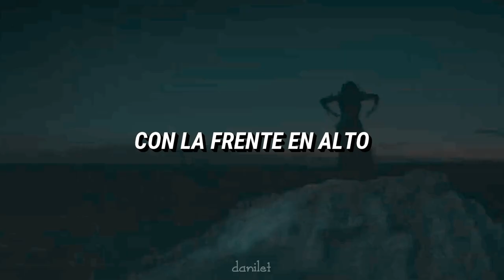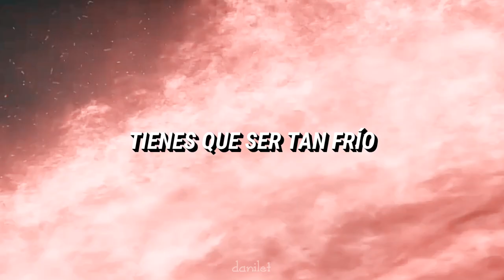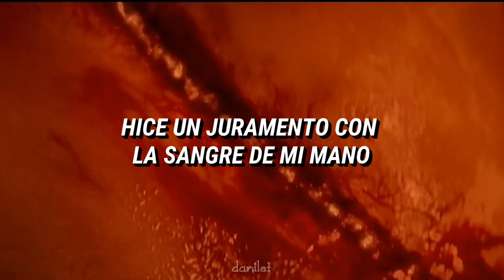The Witcher; Natural — Imagine Dragons (Letra Español) | DANILET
Aquí este nuevo video, serie que está dando de hablar ahora.
ALTO¡¡¡¡ Si no has visto la serie te recomiendo no ver el video, te puedes expoliar!!!